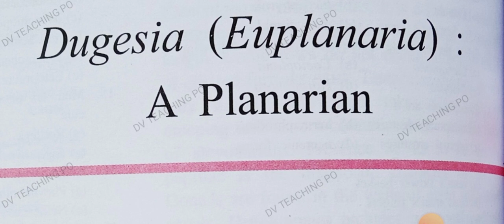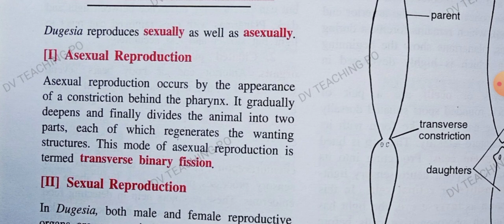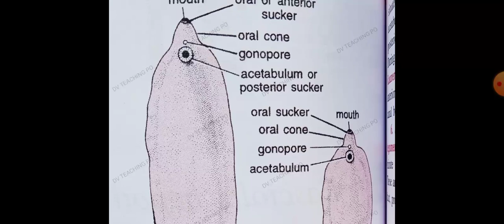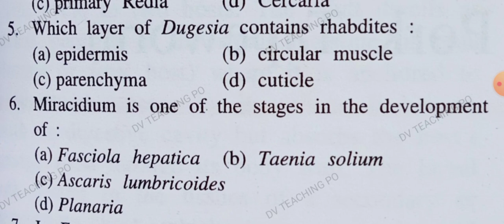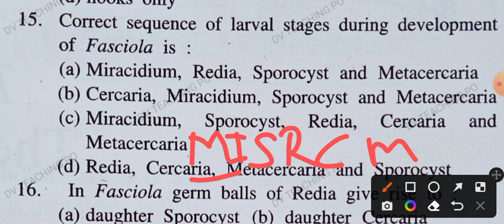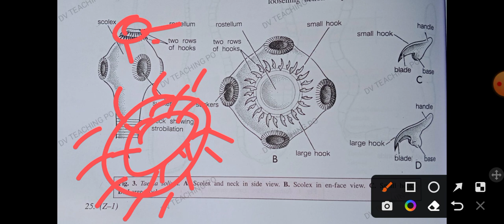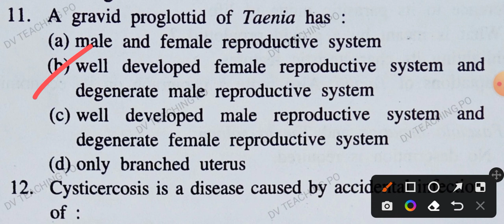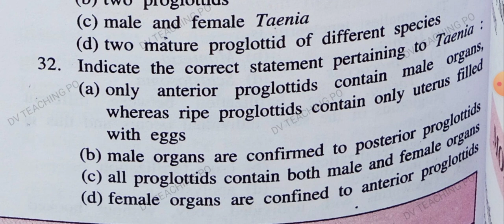Fasciola hepatica Taenia solium Dugesia/planaria mcq tgt pgt kvs nvs dsssb lt uppcs neet Biology #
Platyhelminthes: characters classifications and types mcq tgt pgt kvs nvs dsssb lt neet Fasciola hepatica Taenia solium Dugesia/planaria mcq tgt pgt kvs nvs dsssb lt upsc neet Biology